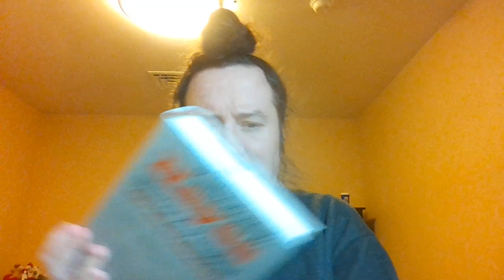Synthetic Dreams & Break-ins by Timothy Darrell Young BS MPA of Oregon U.S.A., Targeted Individual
Timothy Darrell Young B.S., M.P.A.

Please use a VPN or Tor Browser for your safety.

Sometimes faked emails from this account are spoofed and are NOT me.
"One can envision the development of electromagnetic energy sources, the output of which can be pulsed, shaped, and focused, that can couple with the human body in a fashion that will allow one to prevent voluntary muscular movements, control emotions (and thus actions), produce sleep, transmit suggestions, interfere with both short-term and long-term memory, produce and experience set, and delete an experience set. It would also appear possible to create high fidelity speech in the human body, raising the possibility of covert suggestion and psychological direction...Thus, it may be possible to 'talk' to selected adversaries in a fashion that would be most disturbing to them."

-United States Air Force Scientific Advisory Board
New World Vistas: Air and Space Power for the 21st Century

Timothy Darrell Young B.S., M.P.A., of Oregon, considers himself a "targeted individual," and can and has proven it. Tim is a Mk-Ultra synthetic telepathy slave and lives a life of nearly constant torture, is 43 this 2022 and has had attempts on his life and has survived. Tim grew up in Lake Oswego, Oregon and went to Lakeridge High School, Portland State University and the University of Oregon. He still tries to live a life well lived, meaning being gifted with being smart, working hard to be well educated and living long enough to become wiser.

Tim has a lot of personal interests including music, writing, games, reading, outdoor activities, science, technology, psychology, sociology, the arts, philosophy, religion, economics, anthropology, history, literature, quantum physics, the cosmos, the sciences in general and loves comedy as a coping mechanism for his tragic life.

He served as a write-in student body president in college and became targeted for torture for his political activism and was an unwitting mind control experiment object for torture. Tim now is witting, knowing and aware that he is being abused in a psychotronic, cybernetic, secret war, enslavement, coup, false deification, that is sadly happening world-wide. Tim is a victim of menticide.

Academic Credentials:
Master of Public Administration, University of Oregon '05
Bachelor of Political Science, University of Oregon '03
Second Generation Higher Education Administrator,
Former Oregon State Board of Higher Education Board Member, '00-'03

Former Portland State University Student Body President '99-'00